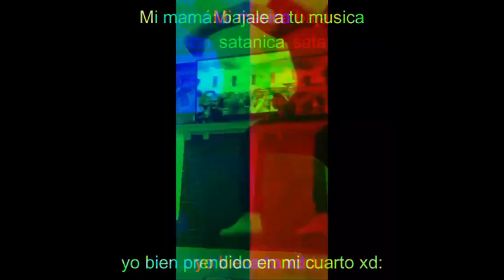Los que se quedan solos en casa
Mi mamá: bájale a tu música

yo bien prendido en mi cuarto xd